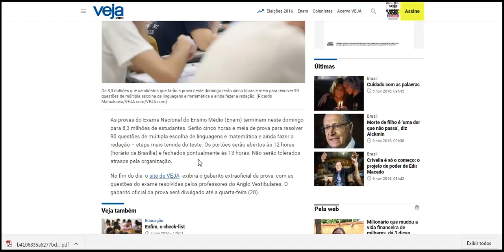Enem 2016 redação é última e mais temida etapa do exame